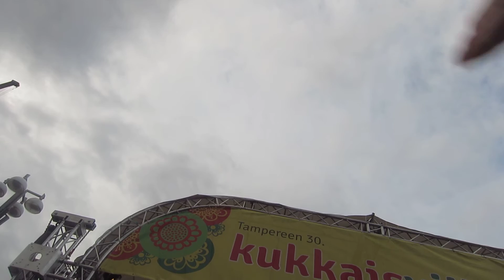Tero Harjunniemi- Olet kaikki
Tampere 1.8.2013 KukkaisViikot